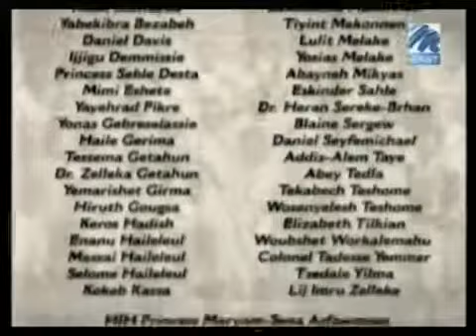Haile-Selassie part 7